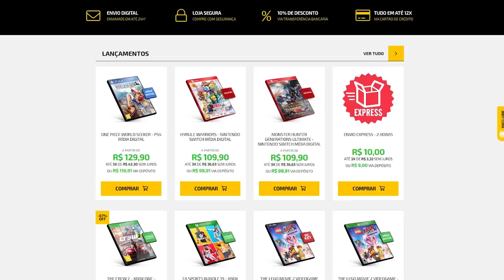o PIOR jogo inspirado em DARK SOULS desse ano! Decay of Logos!